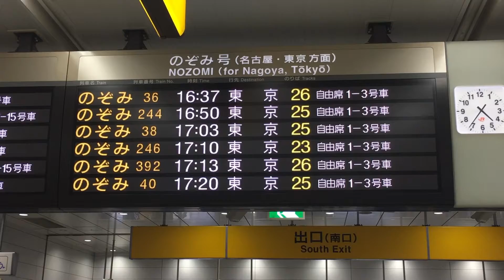Shin Osaka Station Concours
Japan Rail station are fully serviceable areas from Food to restaurants to department stores.

Also customer services to service facilities are fully up to advanced standard, compared to anywhere in the world.